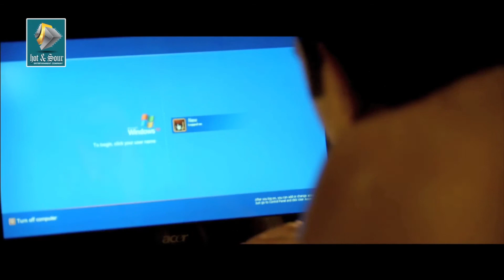അങ്ങേര് ഗൾഫിൽ ആണെടാ നീ എന്നാ വരുന്നേ | Malayalam Movie Romantic Scenes | Ente Puthiya Number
He is in Gulf, When are you coming ? | Ente Puthiya Number

This is Malayalam movie Ente Puthiya Number . Starring  Mehroof Usman, Jaydev, Kiran, Minnu Robert, Keerthana, Shishira  and others.

About Movie
Ente Puthiya Number is a social awareness Malayalam Movie, Directed by A. G Sukumaran. Starring Mehroof Usman, Jaydev, Kiran, Minnu Robert, Keerthana, Shishira and others. The Movie throughs lights on social attitude towards woman.

Hence it gives many questions at the end for us to answer. How to handle the low lives who disturb woman in bus. Is it good to defend against such disturbances?.

Giving mobile phone to children are good or bad? Is Mobile chatting is safe? Is Mobile chat is nuisance to society? Are women safe in working space? Why there are Molesting against Woman? If husband is irresponsible is it good to go behind another man? Like these throughout the movie it gives a reminder and a new thinking era. Praveen Kumar[JAYDEV] from Ernakulam and Reni John[MAHARUF USMAN] from Kottayam are friends. They live in a rental house at Kochi.

 Praveen has four mobile phones. His main hobby is to contact women from various backgrounds and to maintain friendship with them. Reni John is a failed business man who is now occupied with the thoughts of love. Though handsome, he didn't get any lover so far. Naturally he envies his friend Praveen for having so many girl friends.
               The movie starts with the mobile chat of Praveen while driving. We may see too many girls talking with him. He is an expert in handling girls. Throughout the movie we may see it. He is like Giant Tree with many Birds. Mean while Reni quenches for a sincere lover, but he don't get a single one.

 The movie proceeds with these two men. Jacky who is font off with deliberate harassing of woman in bus and a drug addicts joins the pack. Reni's mom & dad is busy with their profession and don't have the time to care about their only son. One positive aspect is Praveen only chats with girls never use them in any manner. Shirin a Mumbai based rich girls comes to Kerala who is Praveen's girls friend. Praveen manages Reni to propose her and the story goes in that route for a while.

Mean while Anitha's (Praveen's Girl Friend) husband dies, Praveen fears the situation, he thought he might be reason for his death. By the climax the movie need more answers. To find that answers switch to full movie.

Directed by :  A. G Sukumaran
Produced by : Santhosh K P
Written by :    A G Sukumaran
Starring : Mehroof Usman, Jaydev, Kiran, Minnu Robert, Keerthana, Shishira  and others.